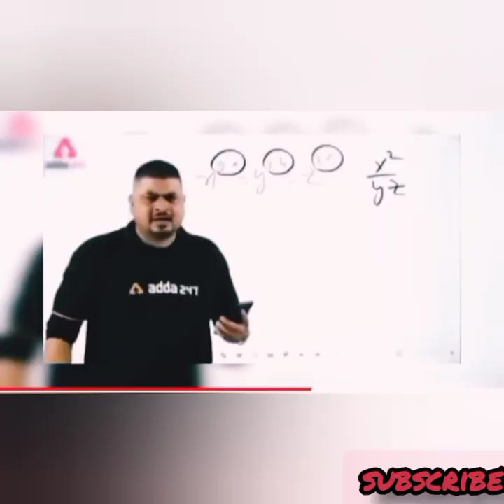Birthday Bash | Didi Ka Birthday Celebration | Birthday Celebration With Family